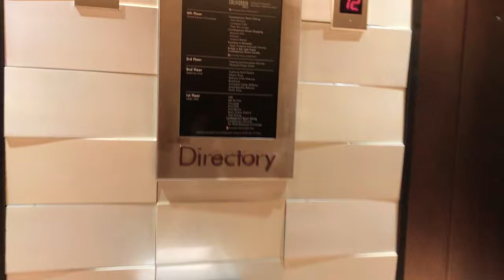Walt Disney World 2019 - Magic Kingdom | California Grill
Our final day at the Magic Kingdom for 2019, we head for a day at the park before our final night we head to the California Grill for dinner.